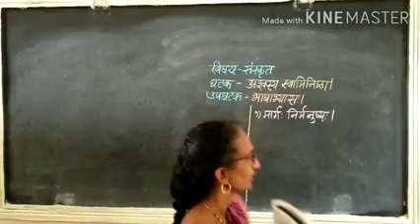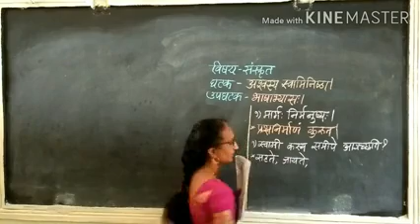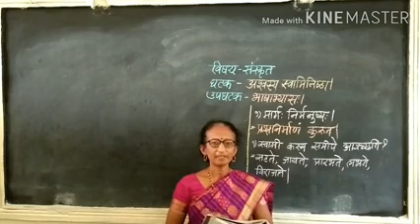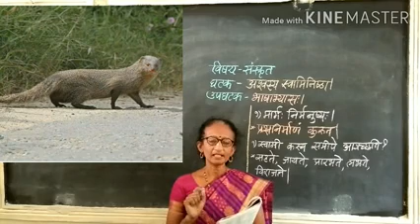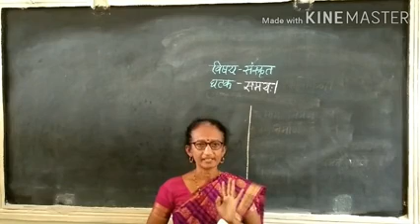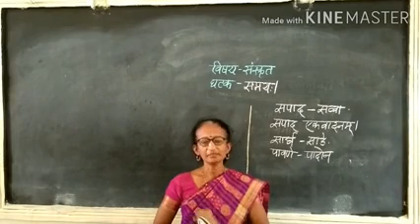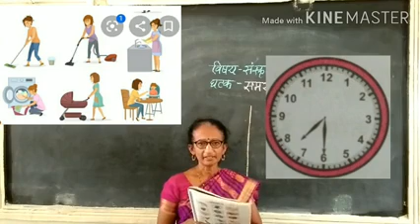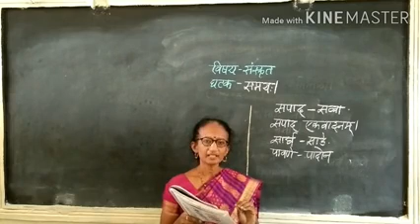इयता ८ वी , विषय - संस्कृत, घटक - भाषाभ्यासः व समयः (उजळणी )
सौ. व्ही. एम . पाटील